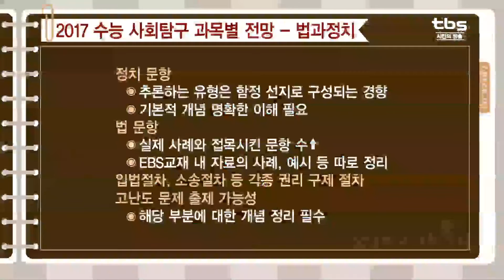수능 마무리 학습법 사회탐구영역_tbs 정제원의 합격레이더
출연

내용
2교시 - 윤상형의 합격 레이더
* 수능 마무리 학습법 사회탐구영역